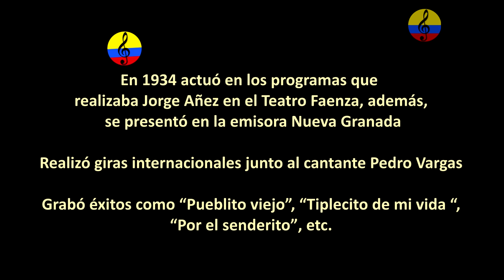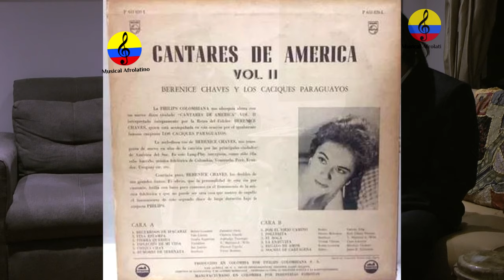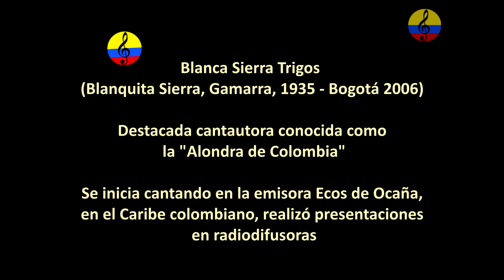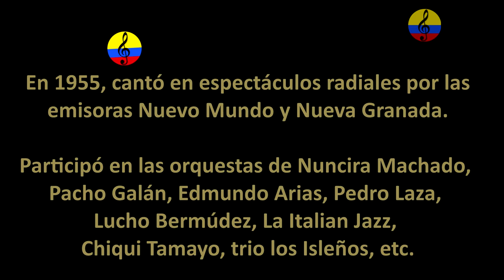Damas de la canción colombiana (Berenice Chaves y Blanquita Sierra Trigos) V parte, Bogotá, 2024